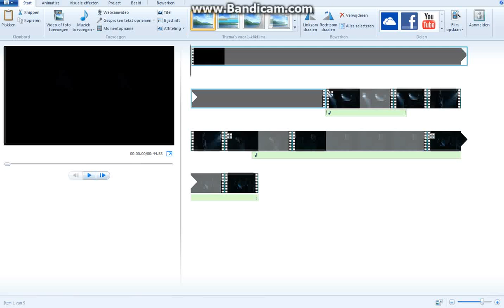If there's something strange in Castle Black...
First Windows Movie Maker started adding ghost frames and wouldn't export the file, then Bandicam refused my full-product key and YouTube Video Downloader doesn't cut videos in anything smaller than a second. 11/10 would recommend this video quality